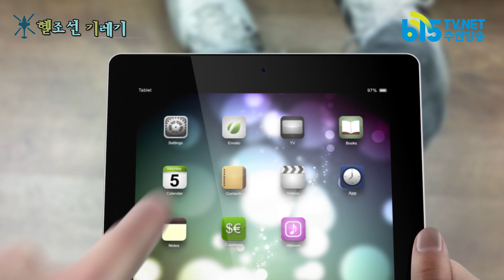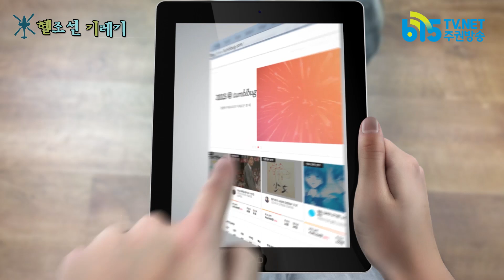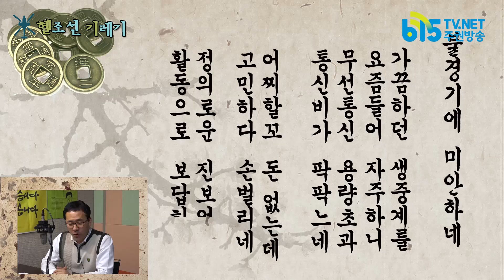[헬조선기레기] 다시 꺼내 든 종북프레임 그리고 진보당 죽이기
1. 이석기 전 의원 국고사기사건의 진실 : 조지훈 변호사 전화인터뷰

3년 3개월동안 4억 국고사기사건으로 보도되었던 사건의 진실은 결국 6천만원 미수금.

2. 이정희 전 대표에게 쓰는 고종석의 편지 : 출연 이병창 교수

“고종석씨의 칼럼은 통합진보당 전 구성원들이 새로운 모색을 하고 있을 때 일종의 경고를 준 것이 아닌가 생각합니다. 적어도 이런 조건은 지키라고 앞에 벽을 세워 둔 거죠. '이 벽을 넘고 와야 제대로 너희들이 복귀할 수 있을 것이다.' 이것은 굉장히 무서운 발언인데요. 거꾸로 생각해 보면 전 통합진보당 구성원들이 고종석씨가 제시한 조건을 지키지 않고 나오면 또다시 종북몰이가 시작될 것이 아닌가 그런 생각이 들어요. 그런 점에서 고종석씨의 칼럼은 굉장히 위험한 발언처럼 느껴졌어요.“